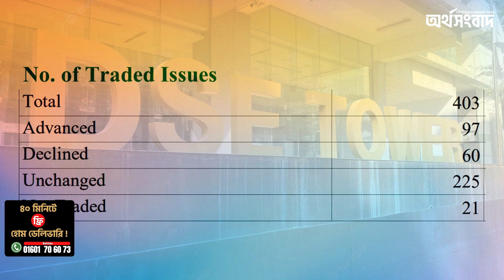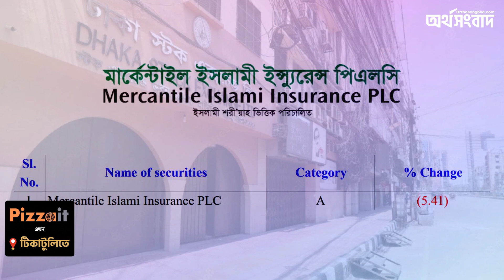সপ্তাহের ব্যবধানে ডিএসইতে লেনদেন বেড়েছে ৪৭ শতাংশ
সপ্তাহজুড়ে (২০-২৪ আগস্ট) দেশের প্রধান শেয়ারবাজার ঢাকা স্টক এক্সেচেঞ্জে (ডিএসই) সব মূল্য সূচকের উত্থান হয়েছে। সেই সঙ্গে টাকার অংকে বেড়েছে লেনদেনের পরিমান। আলোচ্য সপ্তাহে ডিএসইতে লেনদেন বেড়েছে প্রায় ৪৭ শতাংশ।

About this channel:
The OrthoSongbad is one of the best Business News portal in Bangladesh. Strongest panel of Journalists where they put their hands together to reveal the best out of the facts for the nation.

Get latest stock or share market news, financial news, economy news, company news, political news, bangla news & breaking news. Get trusted with the global news, reliable data and the expert insight you need to stay ahead.

The OrthoSongbad app brings you the international business news, expert analysis and market data..

Besides various text contents, it has emerging potential in video content which covers interviews and features.